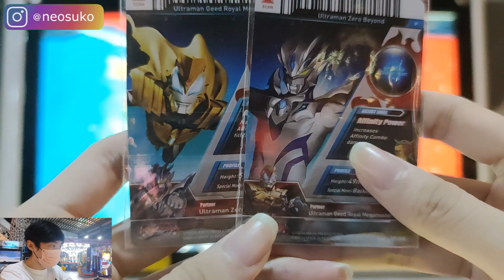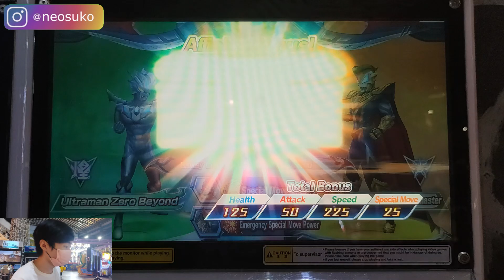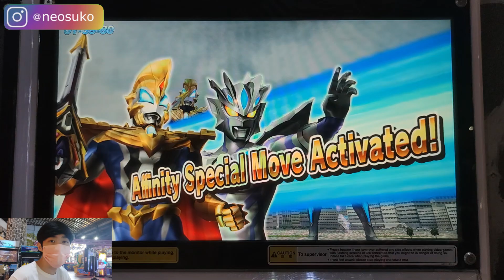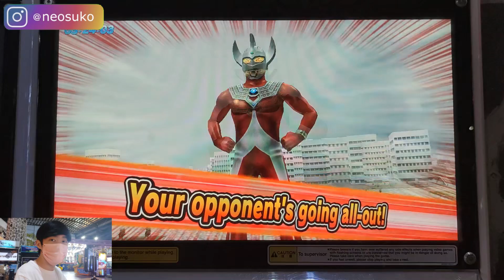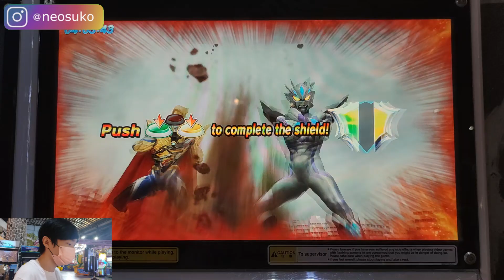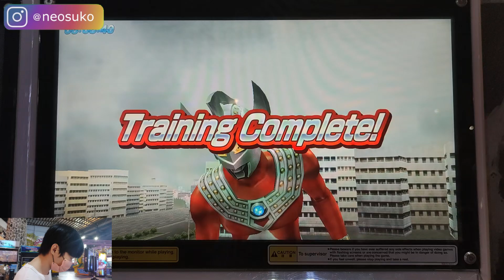KOMBINASI GEED MEGAMASTER & ZERO BEYOND !!! - ULTRAMAN FUSION FIGHT R/B #76